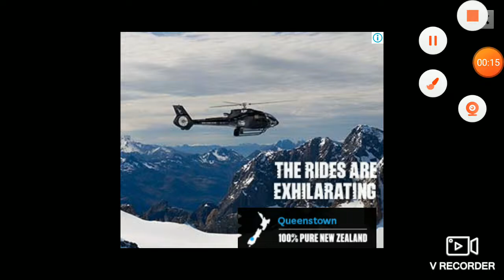Offrod Bus Driving Game 2019 ||Bus cartoon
Offrod Bus Driving Game 2019
BusCartoon
BUS
Bus Driving